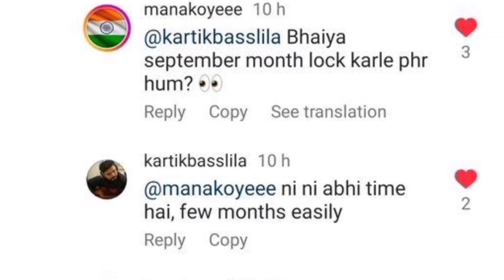jass manak new album release date | karan randhawa working his album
jass manak new album release date

related posts
jass manak new album release date karan randhawa working his album jass manak apni album ko itna late release kyu karegajass manak new album pe kitna collaboration karega,